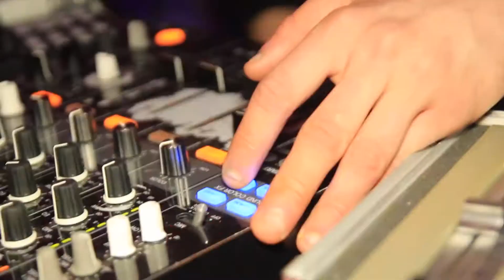SYNE Showcase 1.0 @ Oh Yoko (Marbella)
Syne Showcase 1.0
Oh Yoko (Marbella)